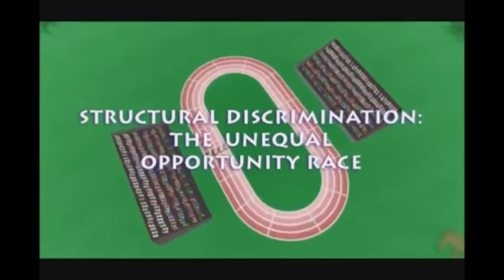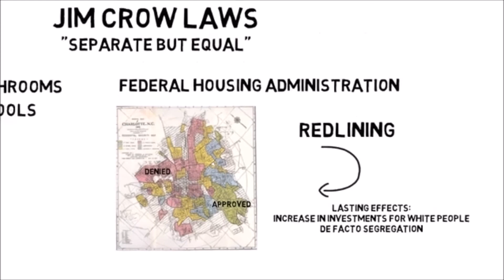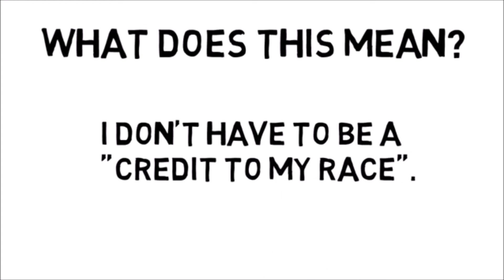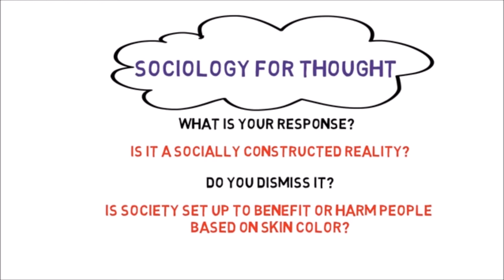Episode 28 “White Privilege”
“White Privilege”
• Chelsea Handler Documentary
• Mindfulness Minute- The Right Teachings
• Self-Care Assignment- Be Open Minded
• Brain Science- Understanding The Racist Brain